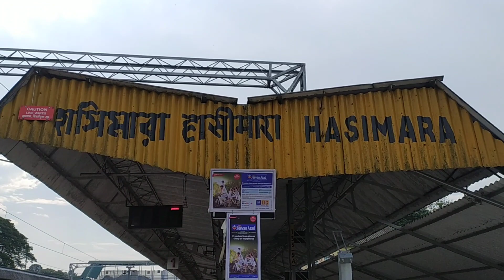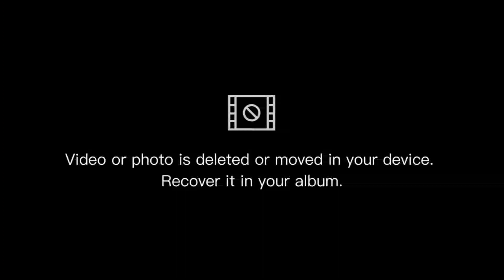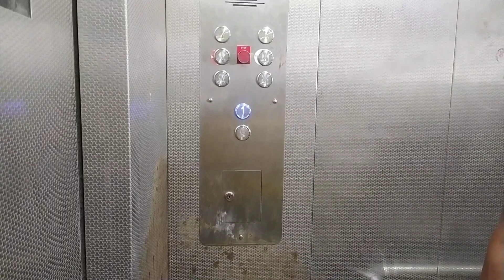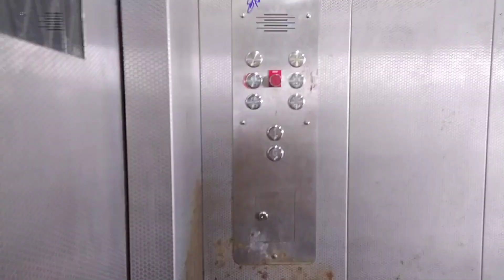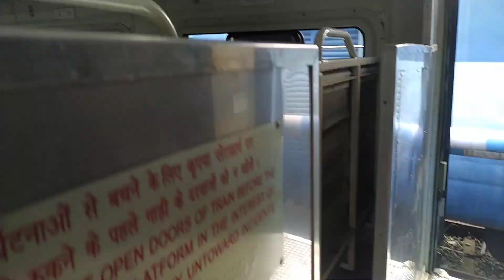New Alipore Junction Hasimara 2 Alipur Junction